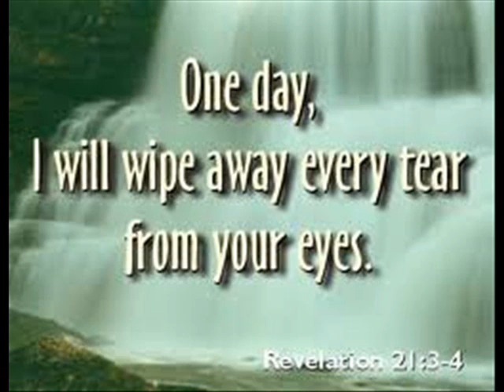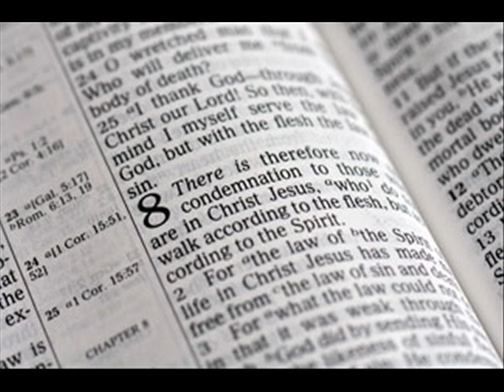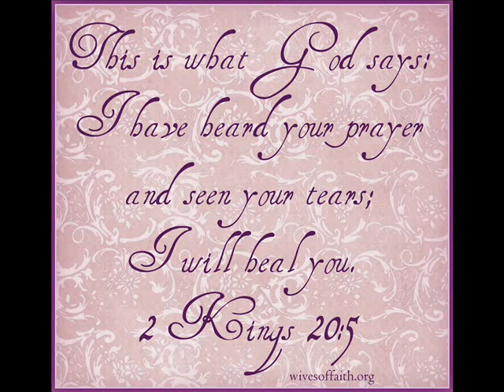In His Time